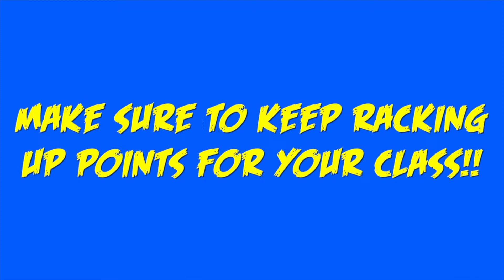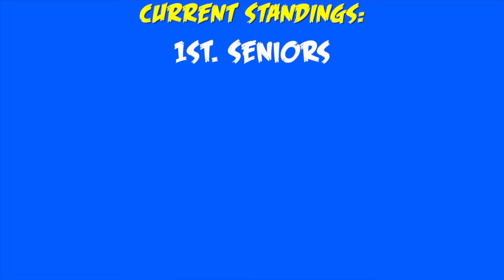Bolt TV Thursday, April 26, 2018